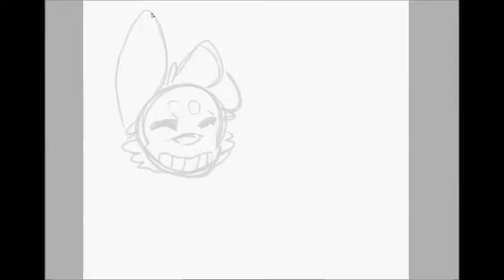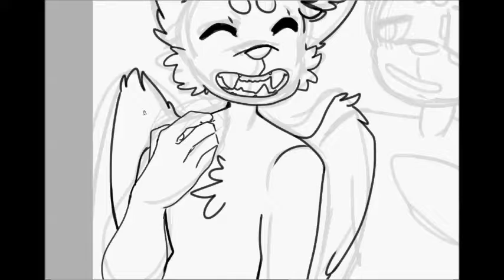[ SPEEDPAINT ] Best Friends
OC's belong to tumblr users ddeadlock and adamstanheight